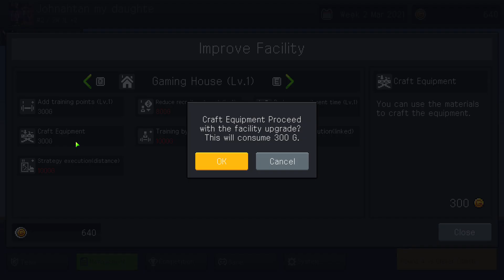Guys look its like league || Teamfight Manager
I stole this video idea from @javier.Mendoza